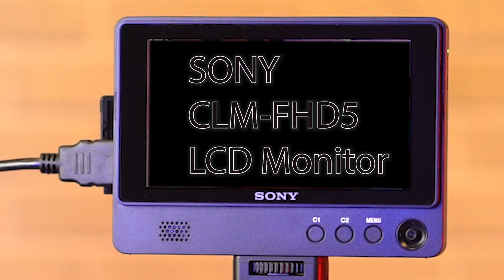OUT OF THE BOX Trailer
Welcome to OUT OF THE BOX - your ultimate guide to professional video gear!
Are you a visual storyteller striving for the perfect shot? Dive into the world of high-quality camera gear where i unpack the latest and greatest in video technology. From in-depth reviews and practical tips to exclusive looks at cutting-edge equipment, With 20 years’ experience.  I will equip you with the knowledge to harness the power of professional video gear.